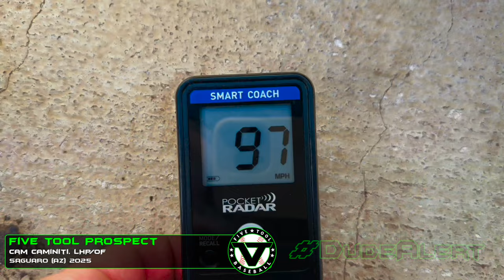2025 LHP Cam Caminiti tops 97 MPH in Arizona State Championship | LSU commit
2025 LHP Cam Caminiti topped 97 MPH and 96 MPH in an Arizona State Championship Game. The 16-year-old LSU commit struck out two in a shutout inning of work. Has a slider at 77-80 MPH and curveball at 68-70 MPH. Also collected two hits in the game as well as multiple knocks on the road to the Final. Stuff on the bump is absolutely electric and would be good enough to get drafted now. • 6-2, 205 lbs. • LHP/OF • Saguaro (AZ) 2025 • Louisiana State University commit